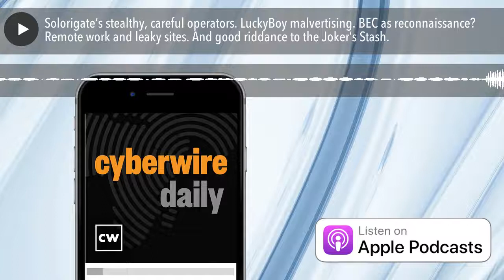Solorigate’s stealthy, careful operators. LuckyBoy malvertising. BEC as reconnaissance? Remote work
Microsoft researchers detail the lengths to which the Solorigate threat actor went to stay undetected and establish persistence. LuckyBoy malvertising is described. More reminders about the risks that accompany remote work. Ben Yelin looks at cyber policy issues facing the Biden administration. Rick Howard speaks with Frank Duff from Mitre on their ATT&CK Evaluation Program. And good riddance to the Joker’s Stash (we hope).